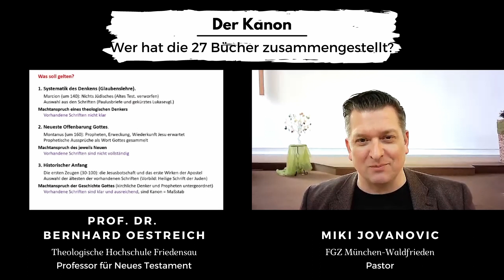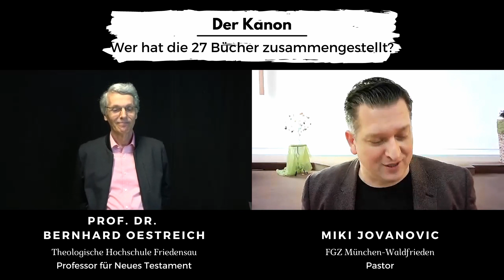Der Talk | Der Kanon - wer hat die 27 Bücher zusammengestellt?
Das besondere an der Bibel ist, dass sie nicht ein Buch ist, dass von einer Person zu einer bestimmten Zeit geschrieben wurde. Das NT besteht aus 27 verschiedenen Briefen und Büchern. Warum dauerte die Zusammenstellung mehrere 100 Jahre? Gibt es noch mehr Bücher? Warum gerade die 27 und keine anderen? Gab es Fälschungen? Und ist am Ende die Auswahl gelungen?